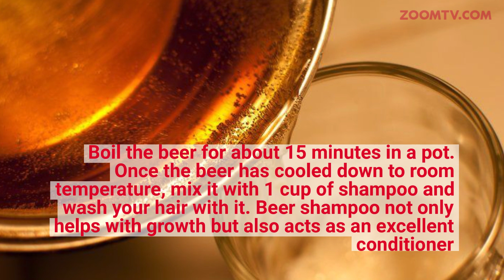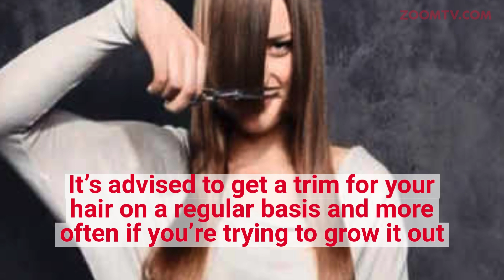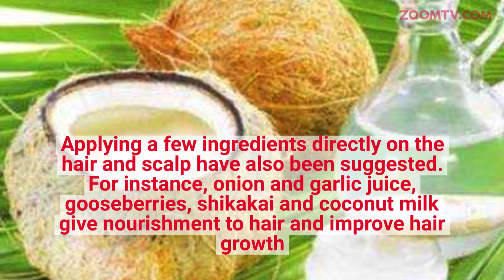How to grow your hair super long in 1 month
If you're looking for ways to make your hair grow faster, you're in the right place. You will start seeing the much-needed change after following these remedies. Watch to know more!